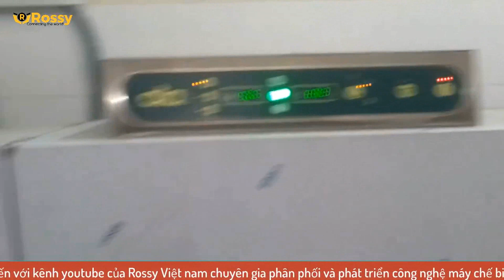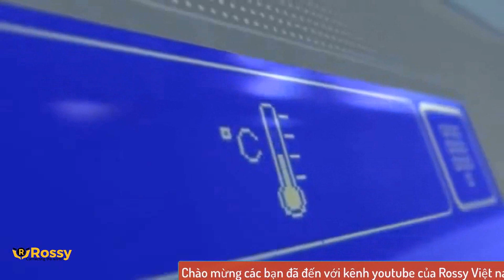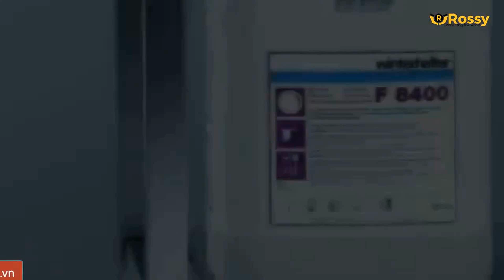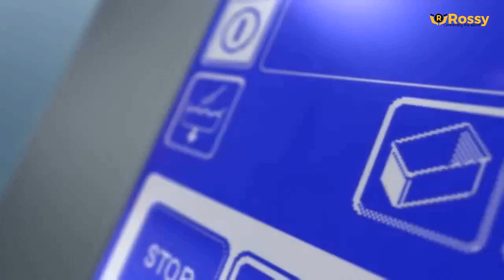Giới thiệu bếp từ tích hợp lò nướng ATA K7ECU15FFQ | CUCINE ELETTRICHE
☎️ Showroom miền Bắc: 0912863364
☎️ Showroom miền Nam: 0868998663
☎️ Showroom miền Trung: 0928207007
☎️ Hợp tác kinh doanh: 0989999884